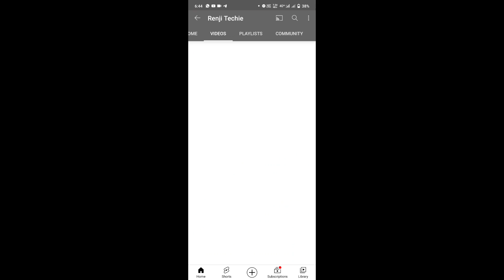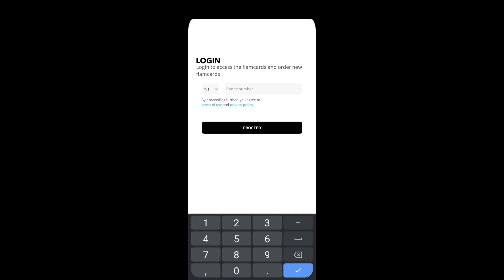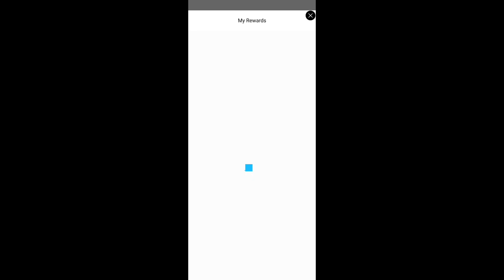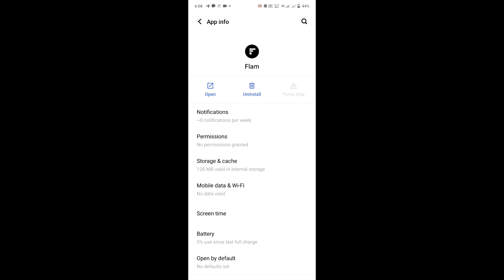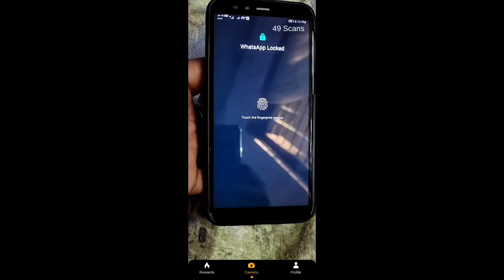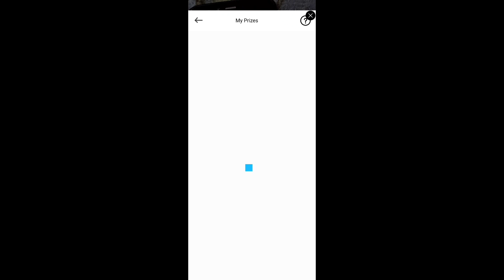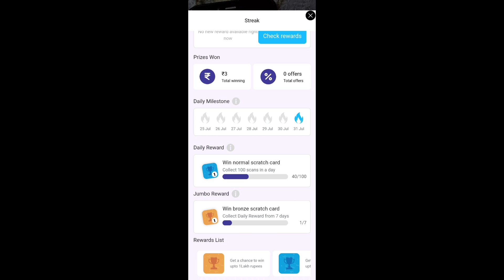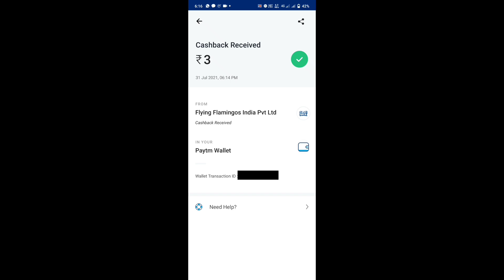Unlimited PayTm cash earning App/Open & withdraw/Instant withdrawal